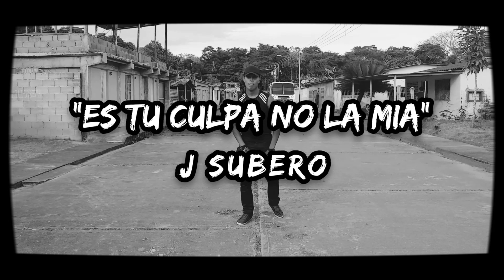J Subero - Es Tu Culpa No La Mia (Video) 🇻🇪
Mi primer video grabado en mi tierra Tucupita Estado Delta Amacuro en mi barrio el cual me vio crecer Guasina